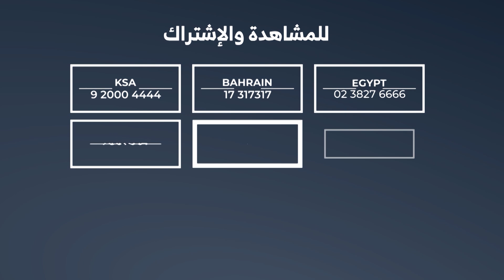المغني متعدد المواهب مجد خطار يروي تجربته بالفن بعد غنائه على مسارح أبو ظبي ودبي وبيروت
الأكاديمي حامل الدبلوم والمجاز من المعهد الموسيقي وأستاذ الغناء الشرقي في أكثر من معهد
_خطّار يروي تجربته بالفن بعد غنائه على مسارح أبو_ظبي، دبي و#بيروت ... مجد الفنان متعدد المواهب يهوى التمثيل و#الرياضة وفي رصيده أغنيته "حلاوتها" وأكثر من Cover !
لمزيدٍ من التفاصيل تابعوا المقابلة كاملة مع تمار أفاكيان وديانا رزق خلال برنامج شرفتونا عبر قناة_ألفا_اليوم .